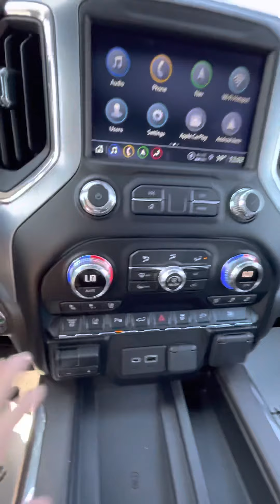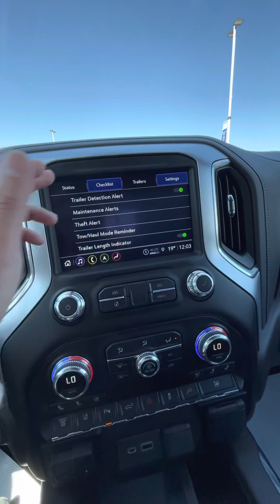2021 GMC 3500HD* SLT - Craig Dunn Motor City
Craig Dunn Motor City
2345 Sissons Drive
Portage La Prairie, MB
Shania Brock

Come for you test drive today!
📍2345 Sissons Drive, Portage La Prairie MB!